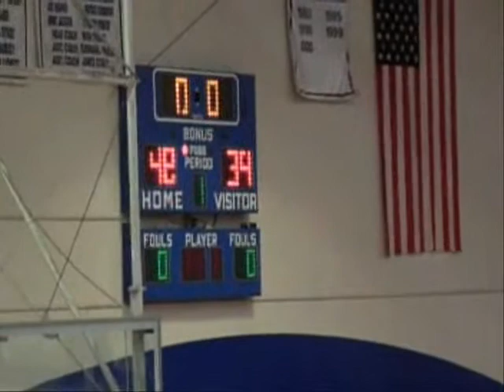John Butler- Long Beach JUCO Showcase 2007 (pt. 2)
John Butler of San Diego, CA at 2007 Fullcourt Press JUCO/Unsigned Sr
Last Chance Shootout

Fullerton JC (2006-07)
Height: 6'2" Weight: 203lbs
Position: Point Guard/Combo Guard
4 Pts.
5 Assists
3 Rebs.
2 Steals
1 Blk.